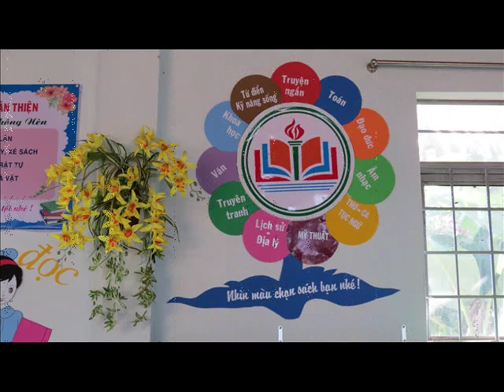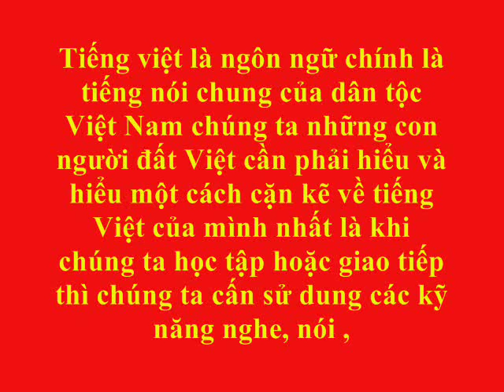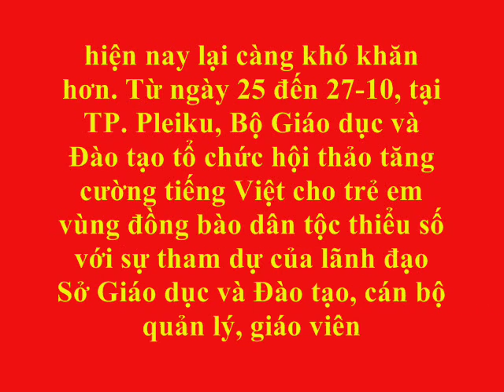HỘI THẢO NCCLDHTV GIA LAI 2017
Từ ngày 25 đến 27-10, tại TP. Pleiku, Bộ Giáo dục và Đào tạo tổ chức hội thảo tăng cường tiếng Việt cho trẻ em vùng đồng bào dân tộc thiểu số với sự tham dự của lãnh đạo Sở Giáo dục và Đào tạo, cán bộ quản lý, giáo viên cốt cán của các trường Mầm non và Tiểu học ở 17 tỉnh khu vực miền Trung-Tây Nguyên.